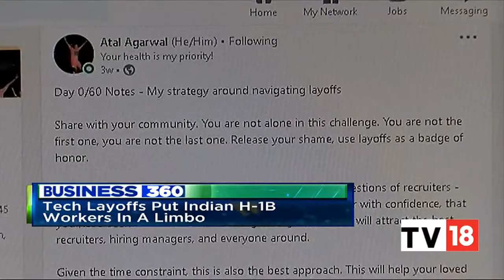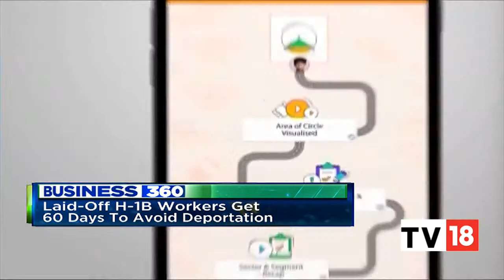Tech Layoffs, Indian H-1B Workers Get 60 Days To Avoid Deportation | Business 360 | CNBC-TV18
Tech layoffs in the USA have led to Indian H-1B workers in limbo, they have 60 days to avoid deportation. Kiran gives more details. Listen in.

n18oc_business